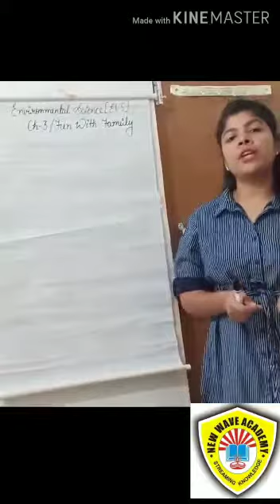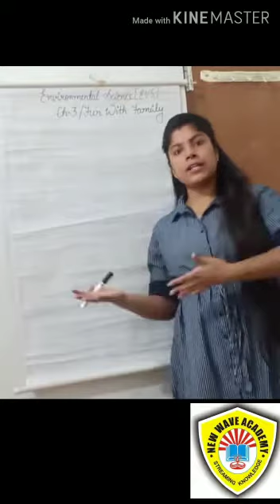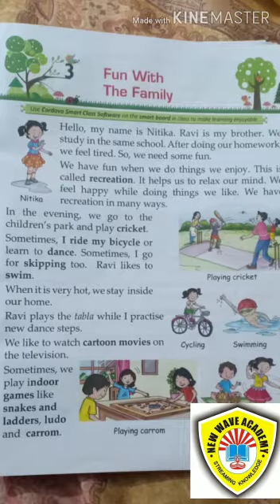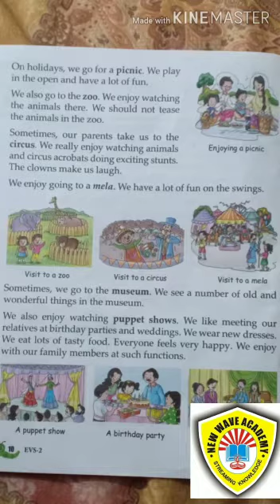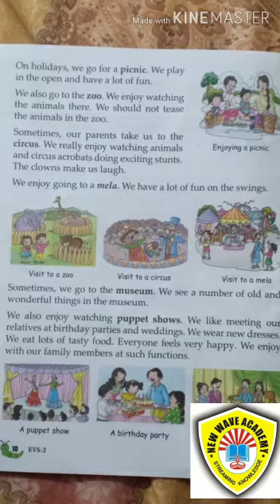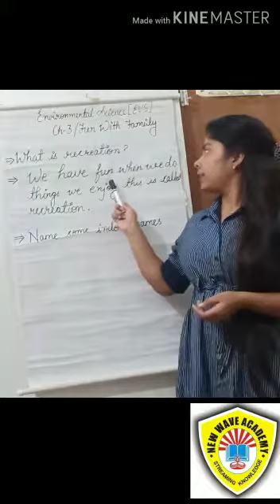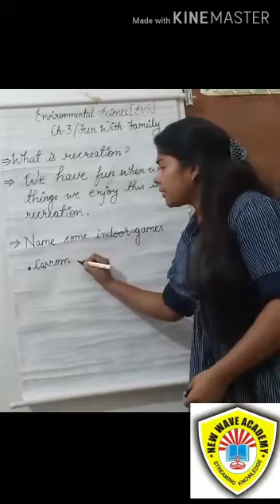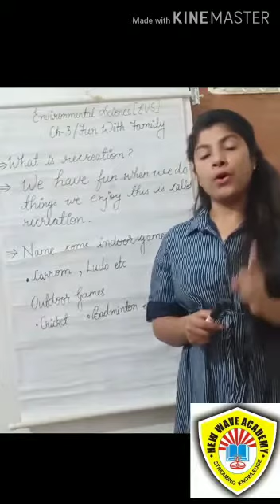Class 2 Video Lecture 1st may (2)